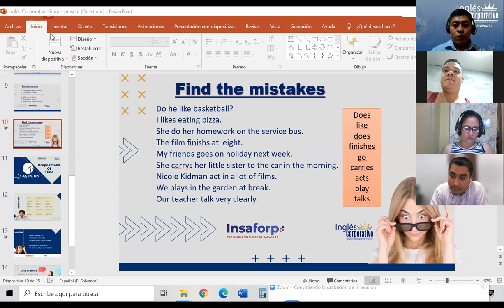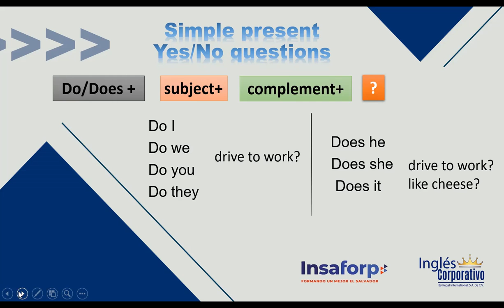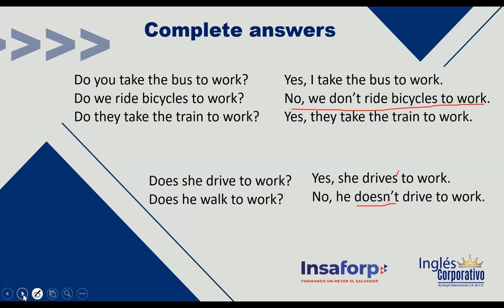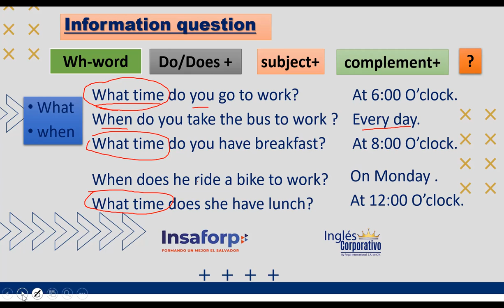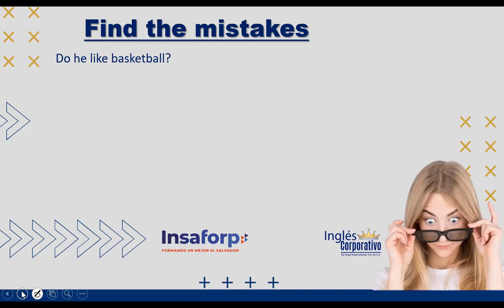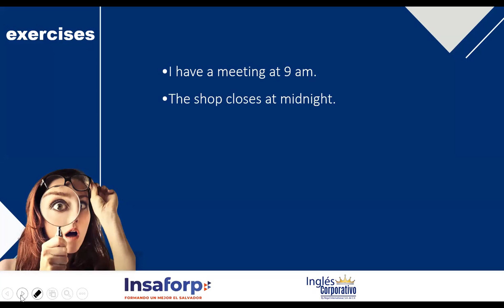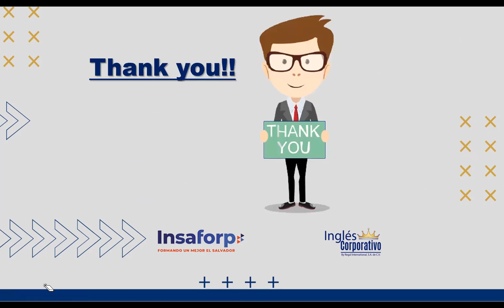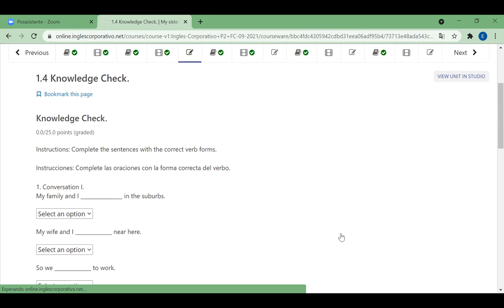Ingles Corporativo-Day 2- Simple Present Tense (Questions)